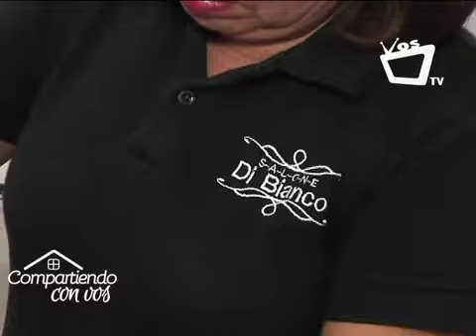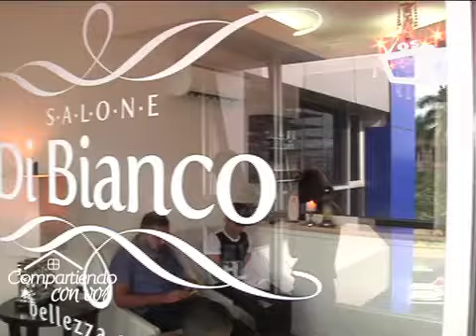Trenzas a la moda, muy fáciles de practicar en casa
La moda del calzado y el vestuario cambia por temporada, pero algo que hemos visto a lo largo de los años es que las trenas nunca pasan de moda. Las trenzas son una técnica de belleza antigua con una larga historia. Este tipo de peinados ha trascendido a través de diferentes países, culturas y siglos.